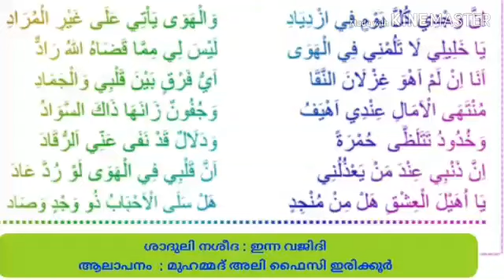ശാദുലി നശീദ : ഇന്ന വജിദി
ആലാപനം : മുഹമ്മദ്‌ അലി ഫൈസി ഇരിക്കൂർ